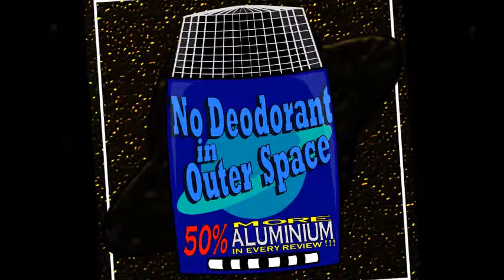S1E6-“The Savage Tales of Solomon Kane” Robert E. Howard - Michael Bassett (James Purefoy)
"No Deodorant In Outer Space"
a podcast review of classic and contemporary literature and movies in science fiction, fantasy and related genres

S1E6:
Book: “The Savage Tales of Solomon Kane” by Robert E. Howard
Movie: “Solomon Kane” by Michael Bassett (James Purefoy)